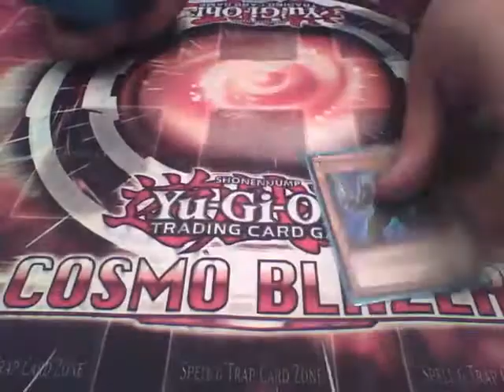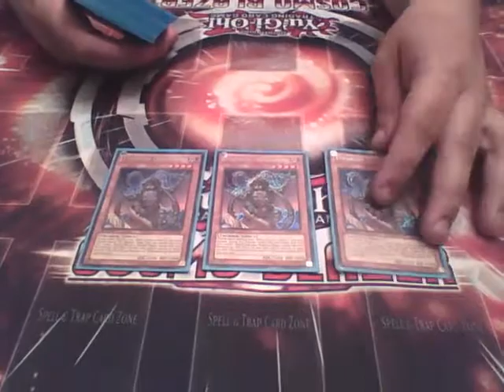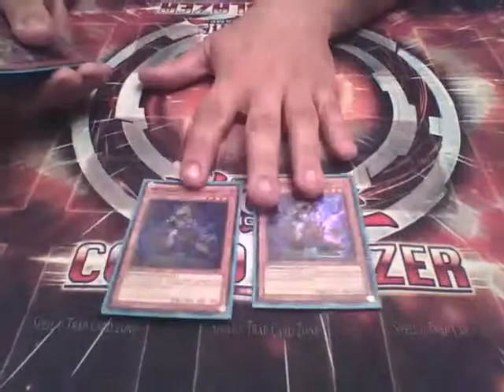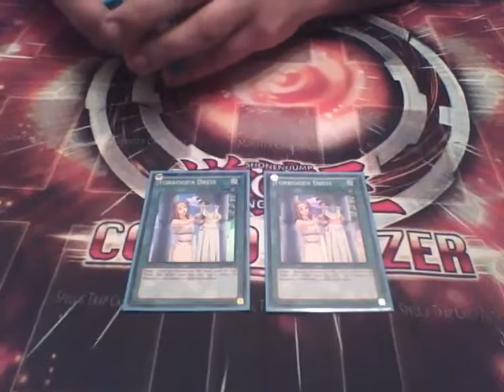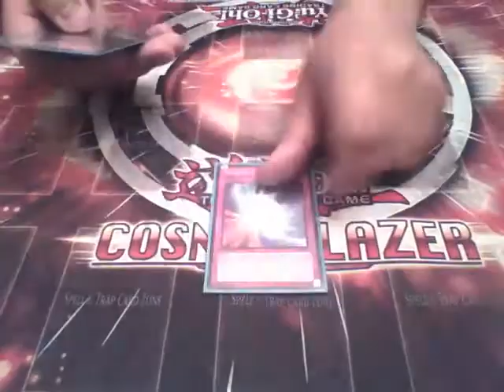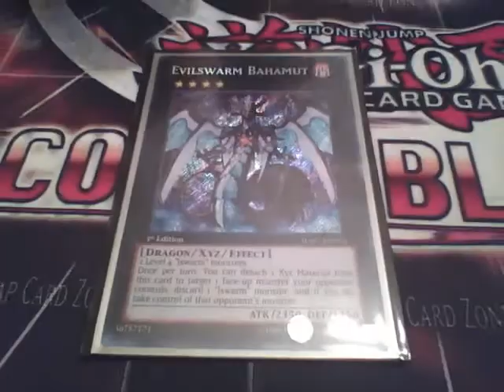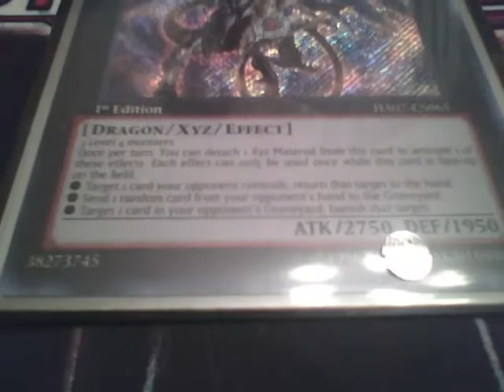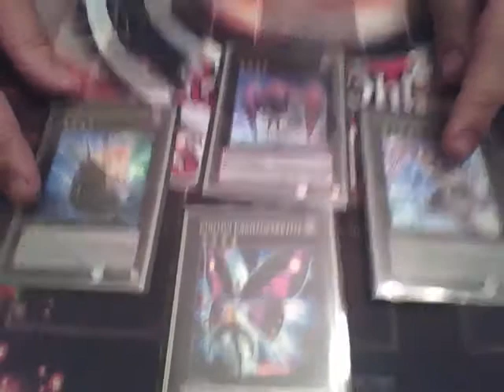Yu-Gi-Oh! Deck Profile: EVILSWARM